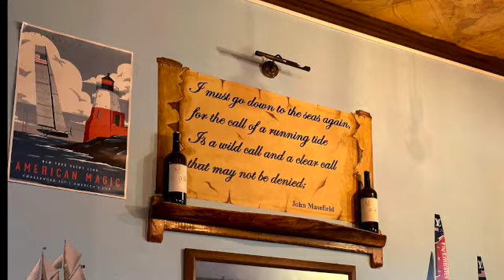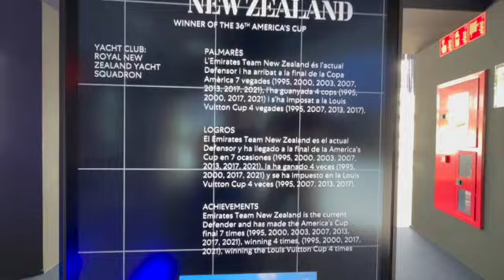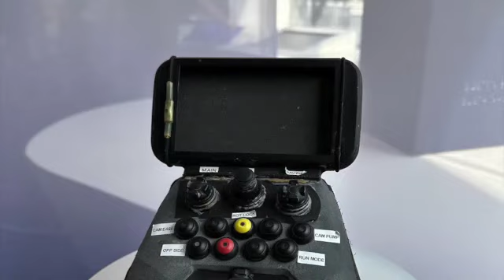Breathtaking Barcelona: Explore Iconic Sites and the home of the America's Cup 2024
A great introduction to Barcelona. Visiting the NZ Barcelona America's Cup headquarters.